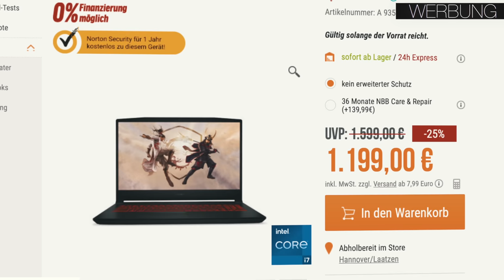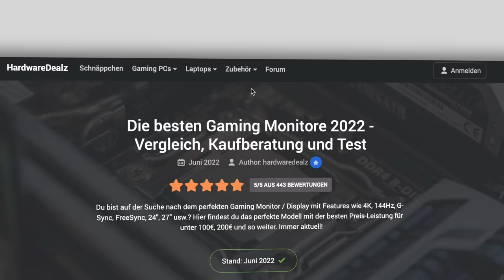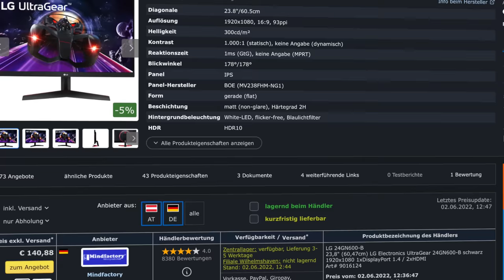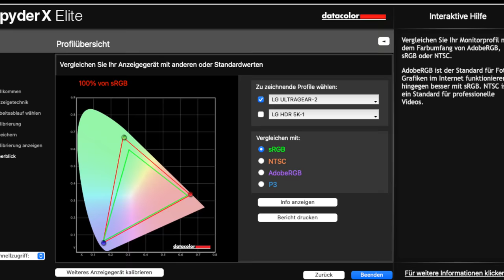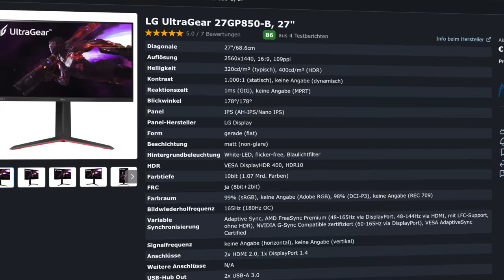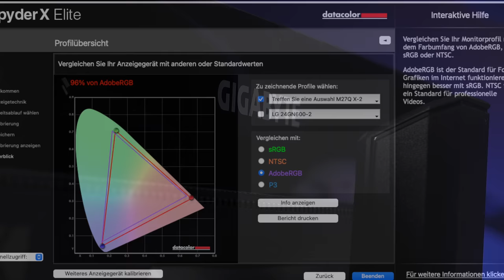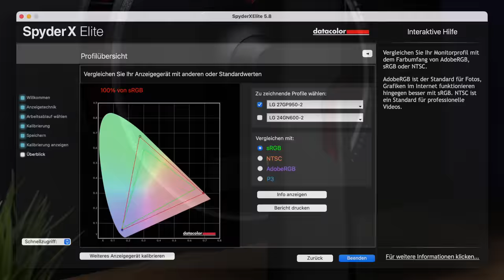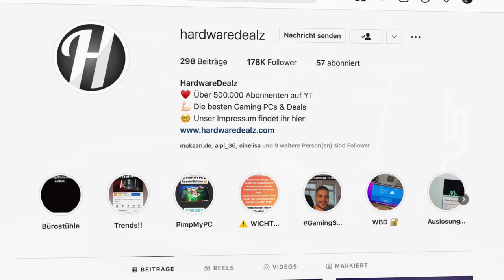BESTER GAMING MONITOR 2022!! - Die TOP 5 Kaufberatung!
Die besten Monitore 2022 ab 100€ / 200 Euro im Test - Gaming Monitor Kaufberatung für PC, PS5, 144Hz, 4K, Ultrawide, FreeSync, G-Sync - Gaming Monitor Vergleich!

⬇⬇ Die Monitore aus dem Video: ⬇⬇
⭐️ Ab 100€: